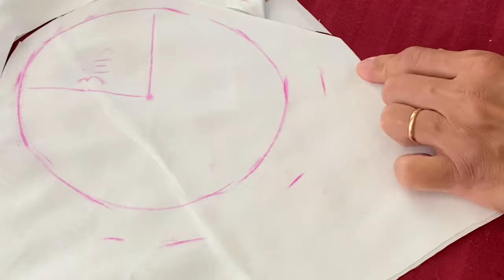How to make a pillow buddy - June 22, 2020